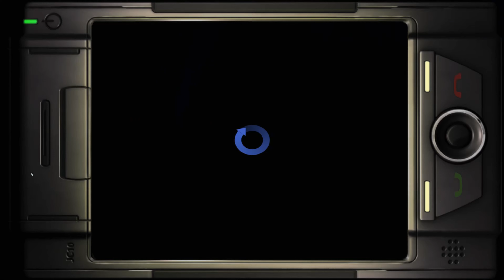Прохождение Legendary - Часть 3